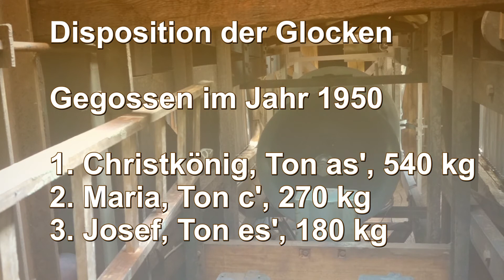Glockenturm Kirche Schmachtenberg